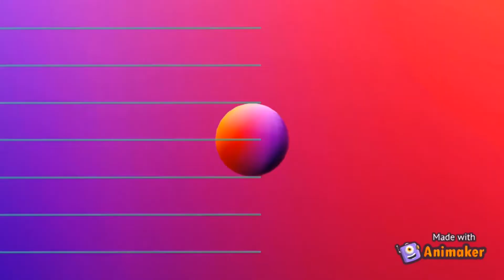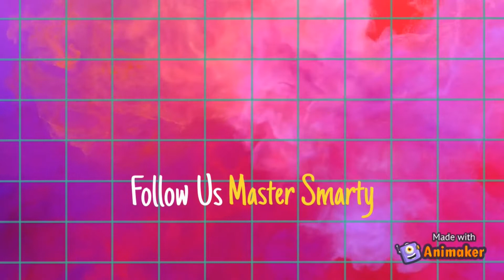Episode-4 Barbie all day routine on raining day|| Poor Barbie|| Village Barbie story in Tamil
This video show that how the everyday routine life is going with joy and fulfun by a village knotty small barbie girl.

Hi Friends !!!

This is our channel 🌞🌞🌞"MASTER SMARTY BARBIE SHOW" 🌞🌞🌞.

Are u barbie lovers??
Then these videos are for you.
Here we create some interesting and moral concept videos on Barbie's village and City lifestlye which resembles south Indian's culture😜🤩😚🥰😘😍😋.
If u like our channel,

Hope you are enjoying with our video.This video is full and full fun and entertainment only. Please comment your opinion which helpful for our content.